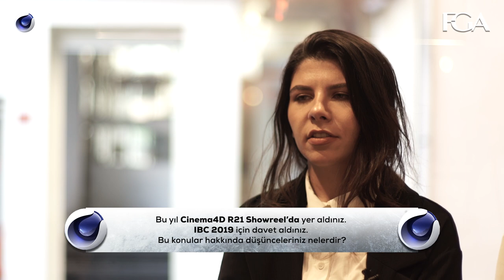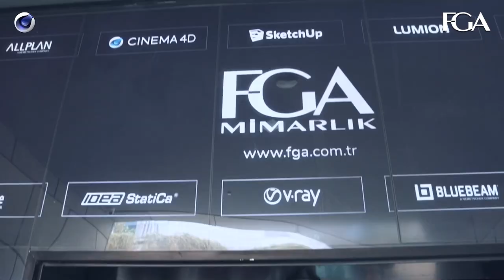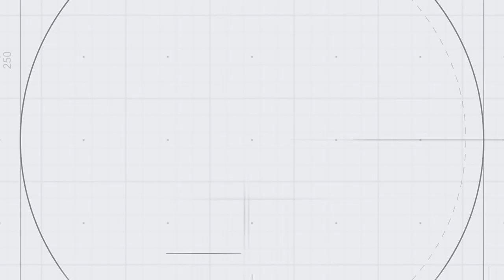Cinema 4D Söyleşileri / Hazel KOYUNCUOĞLU - Cream Studio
Hazel KOYUNCUOGLU
Multidisciplinary Artist

Istanbul based multidiciplinary artist, who has experiences in digital sculpting, media arts and traditional painting methods. Hazel graduated from Mimar Sinan Fine Arts University as Industrial Designer and recently launched her own design/motion studio.